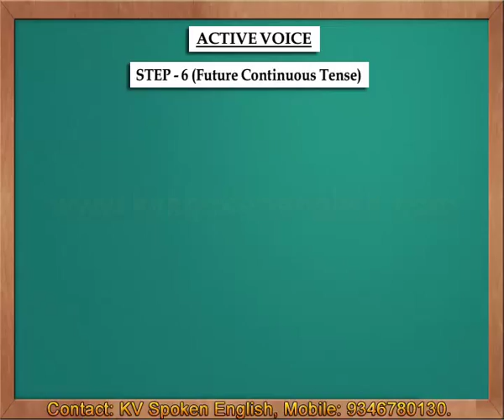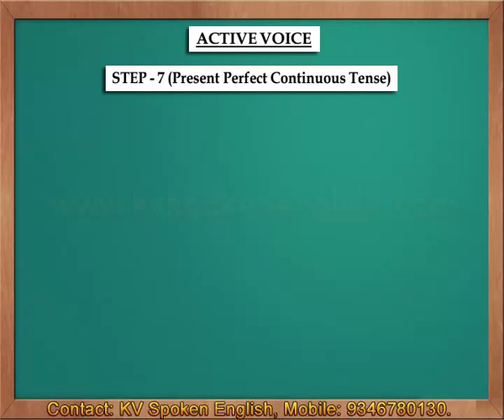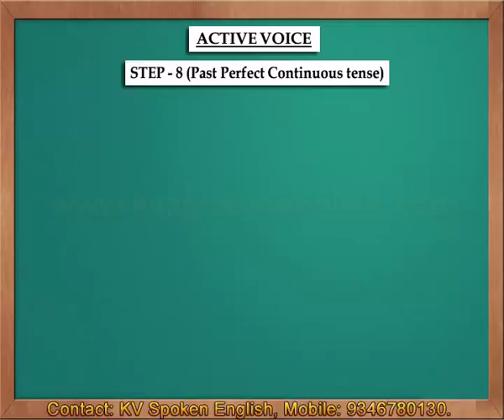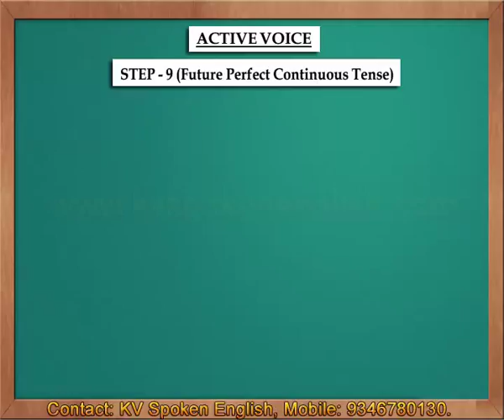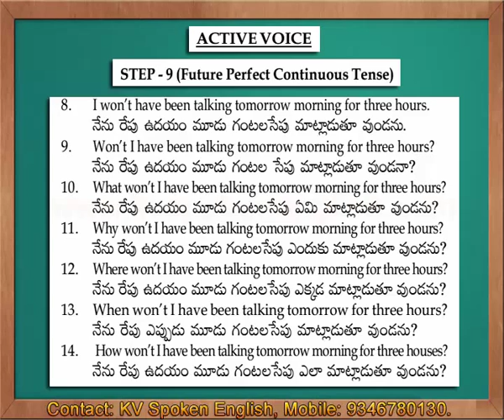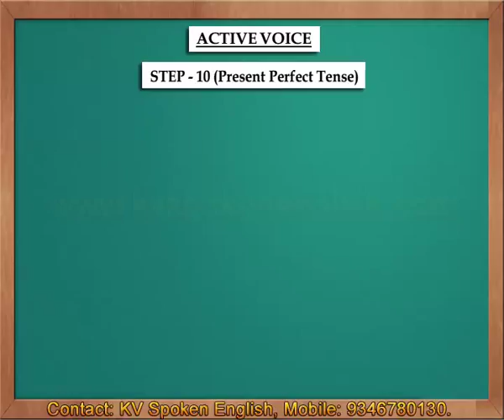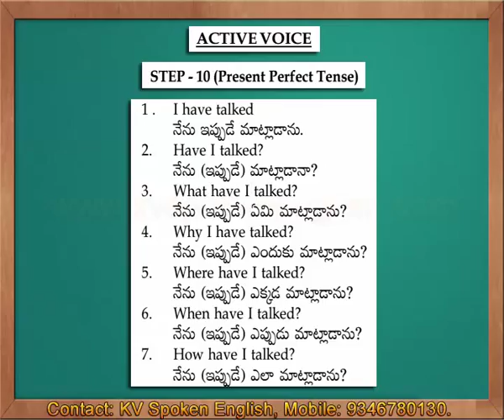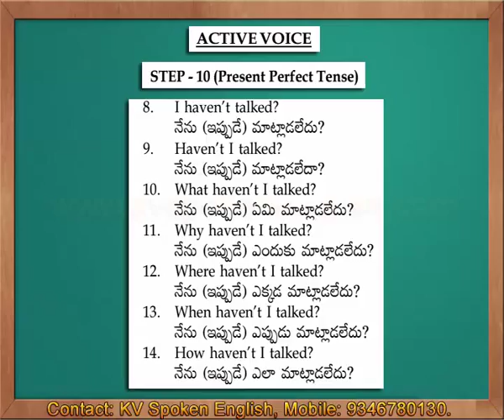Must Watch - Spoken English through Telugu Part 16